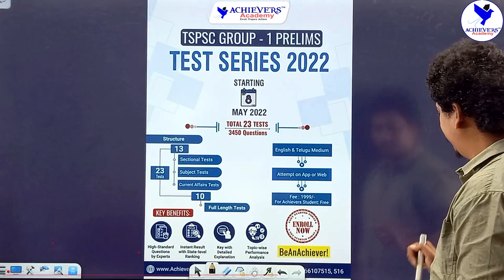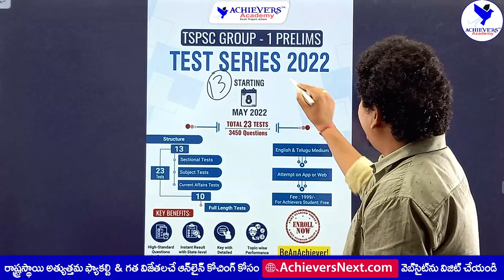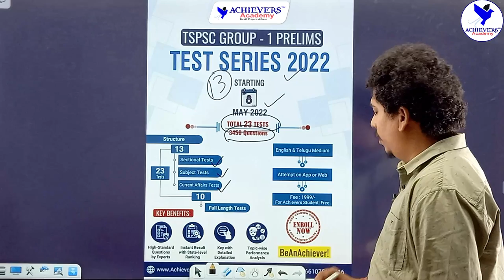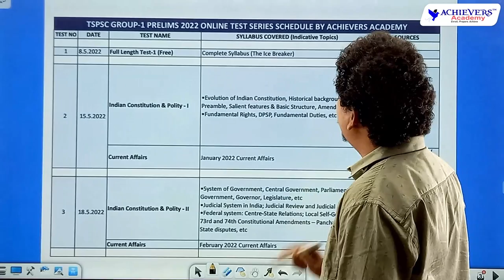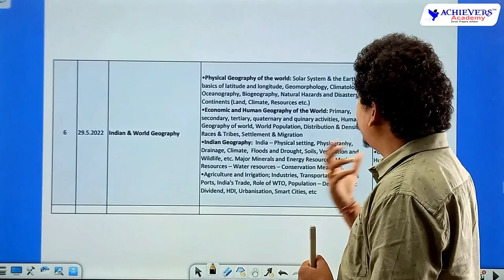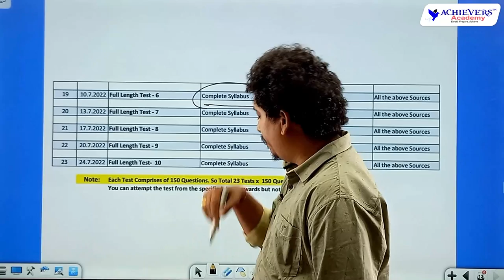TSPSC Group 1 Prelims Test Series 2022 | TSPSC Group 1 Mock Tests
TSPSC Group 1 Prelims Test Series 2022 | TSPSC Group 1 Mock Tests by@ACHIEVERSACADEMY  🎯
🔴  Prepare for TSPSC Group 1 Prelims Exam 2022 in English & Telugu Medium by the most comprehensive test series prepared by subject experts & R&D team of Achievers Academy.

📞 Call for Online Test Series 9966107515 or 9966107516

👉 Link to Join TSPSC Group 1 Prelims Online Test Series 2022

📞 Call for Offline Coaching: 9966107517

 TSPSC Group 1 Prelims Test Series 2022
📌 KEY BENEFITS:
✅ 3450+ High-Quality Questions
✅ 14 Sectional/Subject tests & 10 Grand Tests
✅ Current Affairs Revision tests included
✅ English & Telugu Medium
✅ Attempt on App or Web
✅ Instant Result with State-level Ranking
✅ Key with Detailed Explanation
✅ Topic-wise Performance Analysis